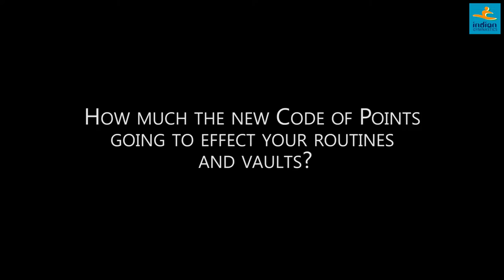Indian Gymnastics | A Talk with Dipa Karmakar and her coach Bishweshwar Nandi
A talk with Dipa Karmakar and her coach Bishweshwar Nandi about the development of the sport and their future plans.